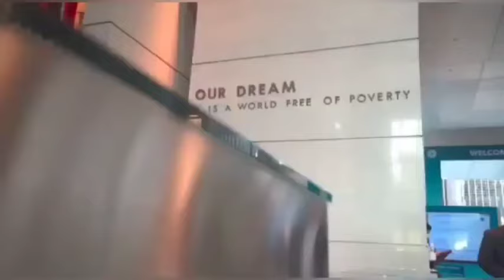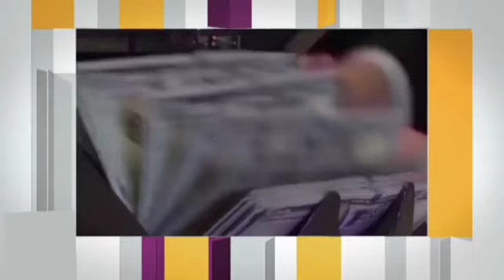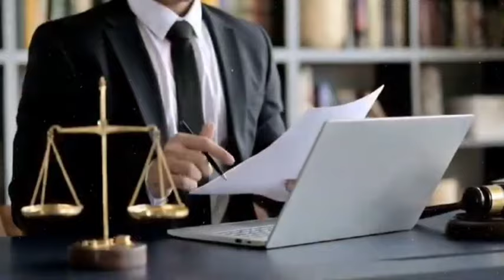Big News From Adiala | International establishment Entry In Pakistan | Supreme Court Big News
Big News From Adiala | International establishment Entry In Pakistan | Supreme Court News